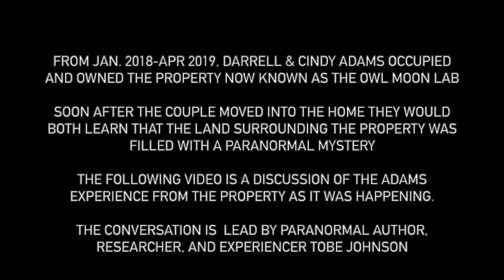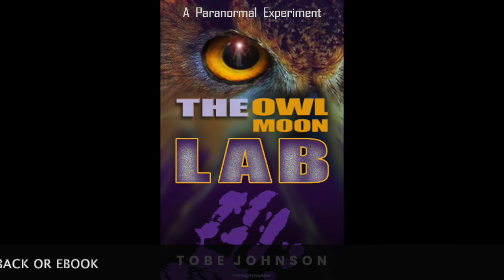THE ORIGINAL PROPERTY OWNERS OF THE OWL MOON LAB : DARRELL & CINDY ADAMS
FROM JAN. 2018-APR 2019, DARRELL & CINDY ADAMS OCCUPIED AND OWNED THE PROPERTY NOW KNOWN AS THE OWL MOON LAB

SOON AFTER THE COUPLE MOVED INTO THE HOME THEY WOULD BOTH LEARN THAT THE LAND SURROUNDING THE PROPERTY WAS FILLED WITH A PARANORMAL MYSTERY

THE FOLLOWING VIDEO IS A DISCUSSION OF THE ADAMS EXPERIENCE FROM THE PROPERTY AS IT WAS HAPPENING.

THE CONVERSATION IS  LEAD BY PARANORMAL AUTHOR, RESEARCHER, AND EXPERIENCER TOBE JOHNSON